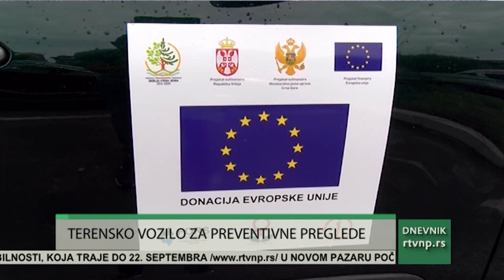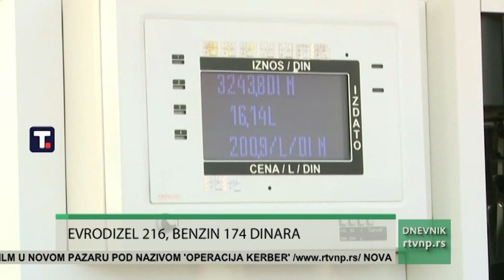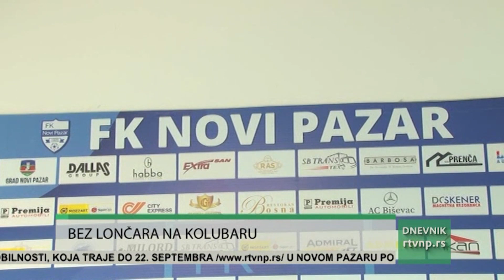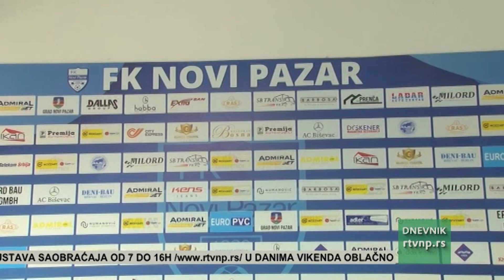DNEVNIK Radio televizije Novi Pazar (16.09.2022.)